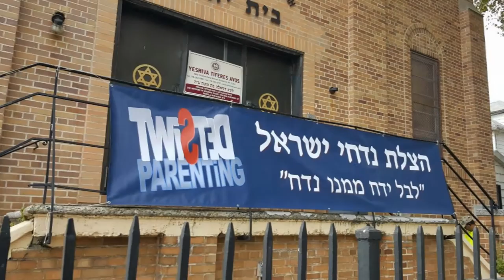HARAV AVRAHAM CHAIM SHTEINWURTZEL SHLYT"A (YIDDISH)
THE RAV ADDRESSES THE ASIFA OF CHASSIDISHE RAABUNIM AND ASKUNIM WHO CAME TO LEARN ABOUT "TP".